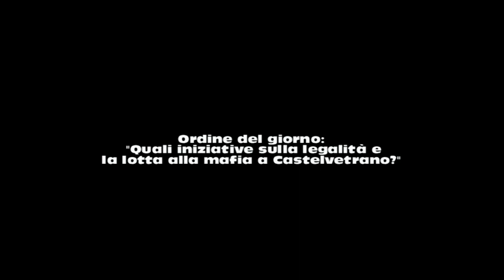Lotta alla mafia a Castelvetrano. L'intevento integrale del presidente del consiglio comunale